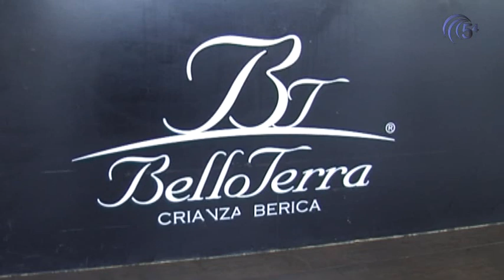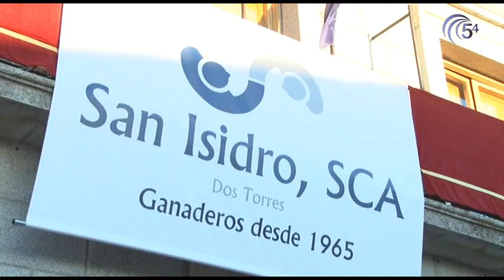TELEDIARIO 14 SEPTIEMBRE 2015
Hoy, en titulares:
-Esta noche tendrá lugar el Pleno Ordinario correspondiente al mes de Septiembre
-La Cooperativa Agroalimentaria San Isidro de Dos Torres cumple cincuenta años
-La Banda Sinfónica Municipal de Música de Pozoblanco celebró los diez años de su reorganización
-En deportes, El C.D. Pozoblanco muestra pocos argumentos en Montalbán